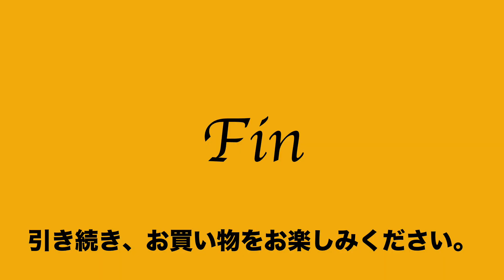ヤフオク2021:04:19 2 中澤鞄 ナカザワ NAKAZAWA